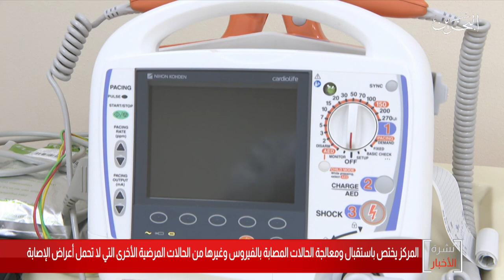البحرين مركز الأخبار : مركز البحرين الدولي للرعاية الصحية يستقبل الحالات المصابة بفيروس كورونا